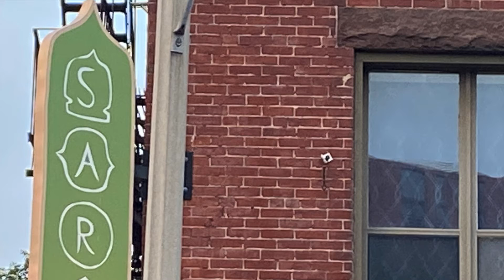Sarma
A video diary of dinner at Sarma in Somerville, MA on June 19, 2022.

Dishes include:
Spicy Feta Toast
Blackened Shrimp
Lamb Kofte Sliders
Brussels Sprouts Bravas
Hot Crab Dip
Sesame Fried Chicken

Cocktails: Negroni Vivaldi & Pearl Side